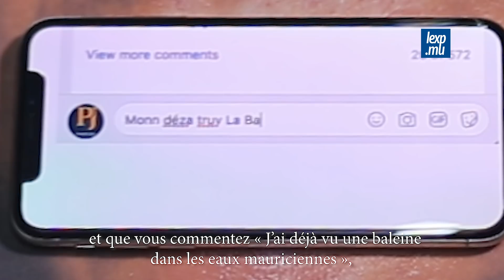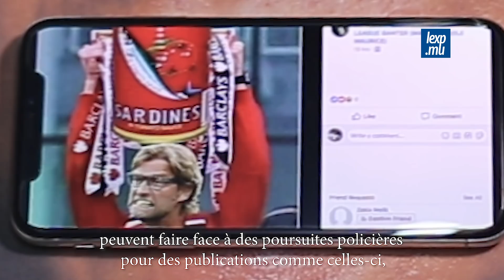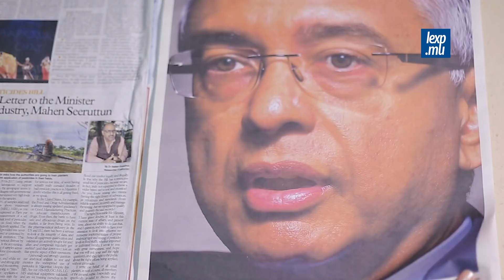Nouvelles lois Facebook: oh délire!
Avec les nouvelles lois, que risquez-vous sur Facebook ? Voici une explication... délirante !